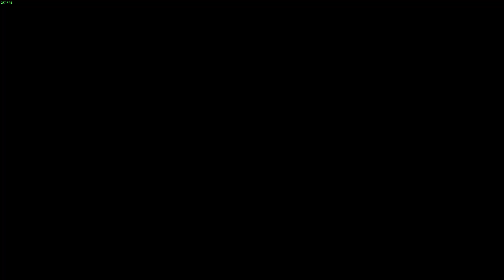Evolve Kraken 2'nd play